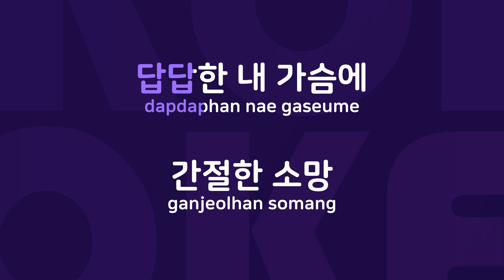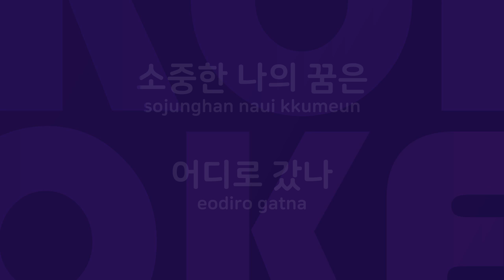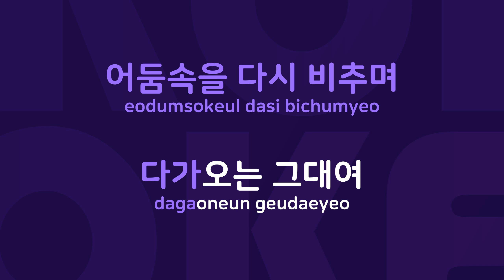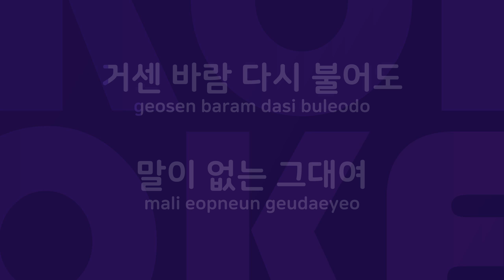태양의 눈 : Originally Performed By 조용필 Karaoke Verison